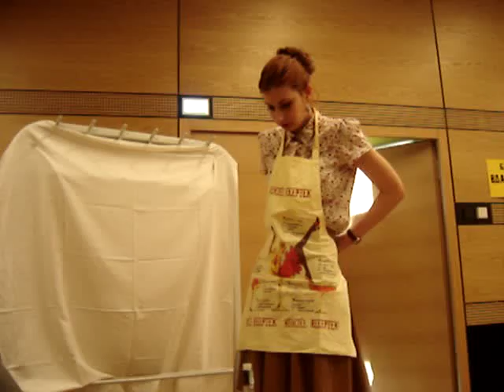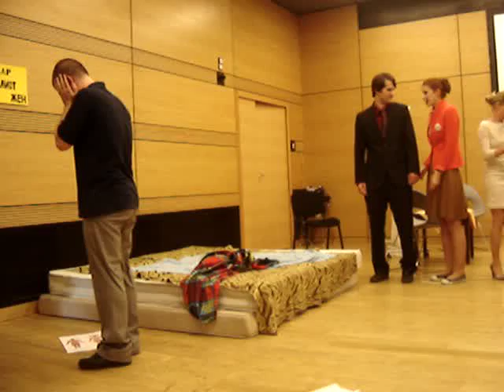Агенство расставаний или город богатых мужчин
Сегедский Университет Институт Славистики
Русский студенческий театр
Спектакль : Агенство расставаний или город богатых мужчин (Нина Прибутковская)
Режиссёр-постановщик: Борис Горбунов
14 мая 2015